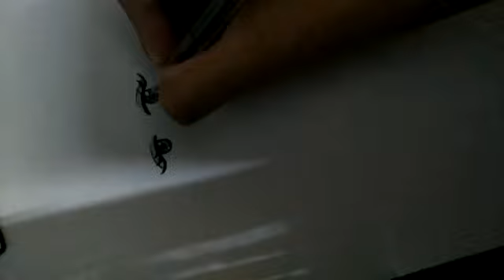how to make anime girl drawing beginners